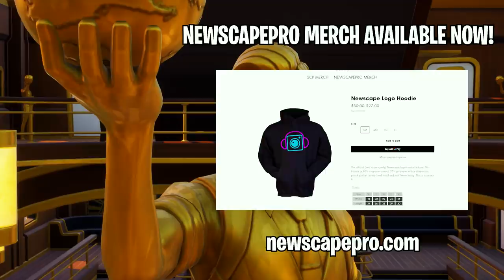FIND the GOLDEN MIDAS... or ELSE! (Fortnite Prop Hunt)